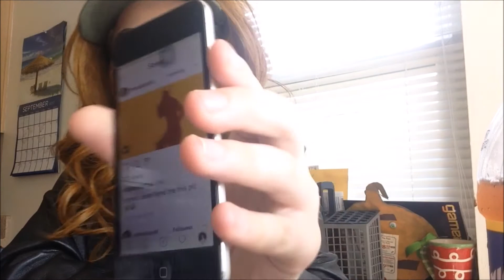Game of Drag | Season Two - Episode 5 | THE ROACHIE ROAST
The remaining 7 girls are asked to put on a show and roast Roachie to filth.